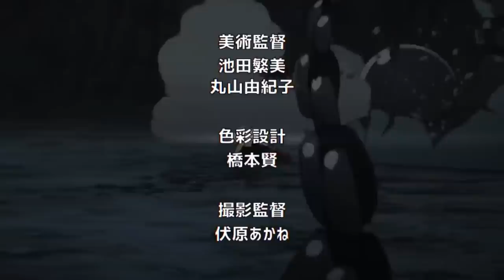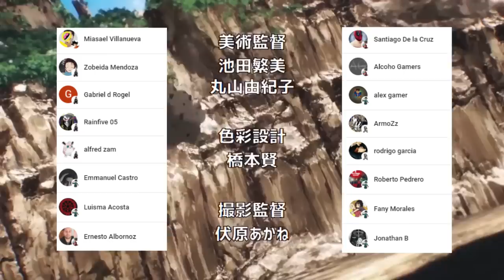SAITAMA Liberara a DIOS ???😱💪 COMO Funciona el SELLO Dimensional ??? || One Punch Man Análisis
HOLA AMIGOS LES TRAEMOS UN NUEVO VÍDEO ESTA VEZ CON UN ANALISIS CON RESPECTO A DIOS Y EL SELLO QUE LO MANTIENE PRISIONERO, DEJENME SU OPINIÓN EN LOS COMENTARIOS.